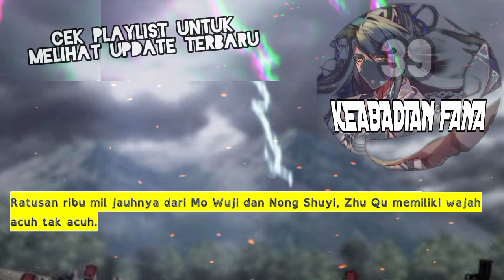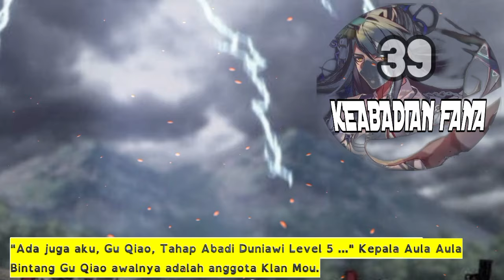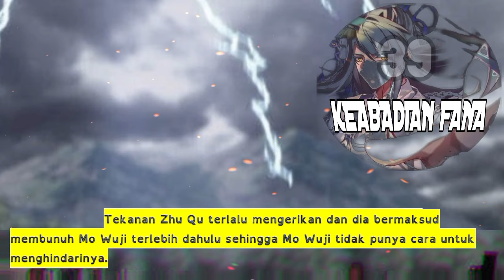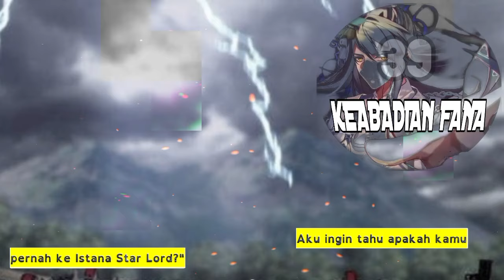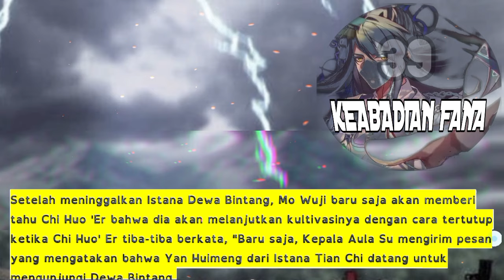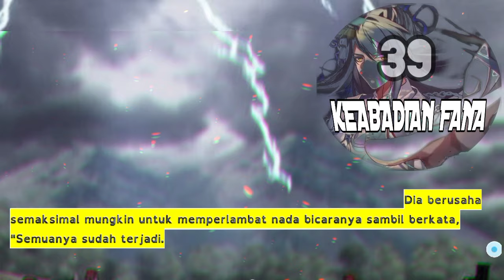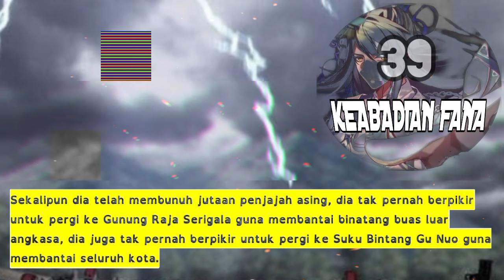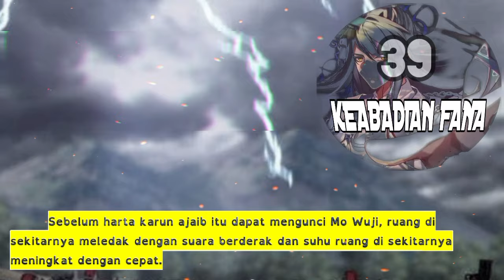Keabadian Fana season 39